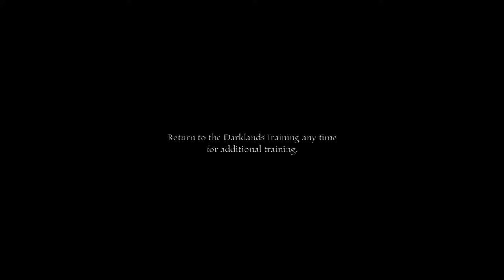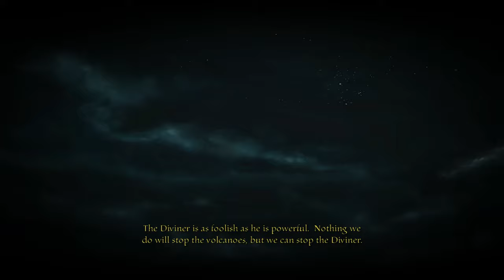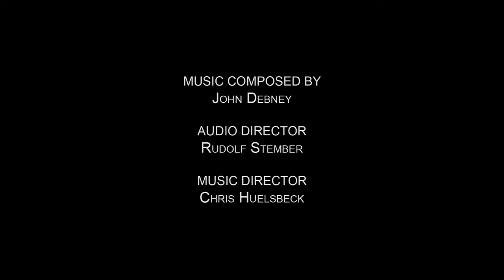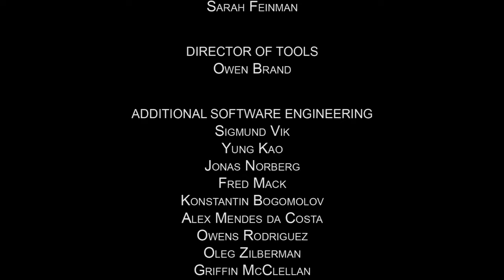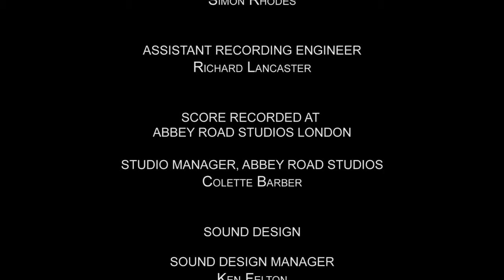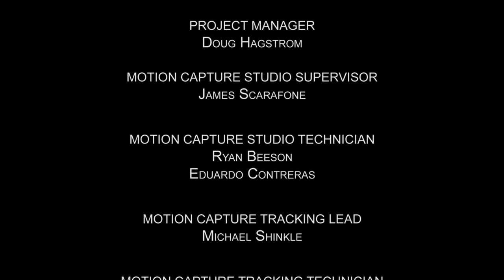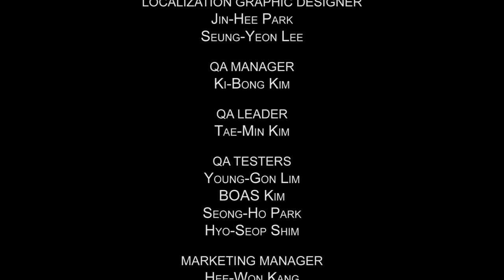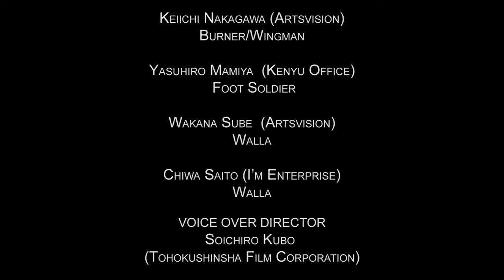Lair | Full Game | No Commentary | PS3 | 2K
🔽🧑‍🏫 Game Info 🧑‍🏫🔽

Developer: Factor 5

Genre: Action-Adventure

"Lair is an action-adventure video game developed by Factor 5 and published by Sony Computer Entertainment. It was released for the PlayStation 3 in August 2007 in North America.

In Lair, the world is filled with deadly volcanoes, which devastated the world's natural resources and air. It led the native people to split into two warring nations: the poor Mokai, and the well-off Asylia. The story revolves around Rohn Partridge, an Asylia Sky Guard, who eventually turned to support the Mokai. Most of the game's battles are air-based combat, with some fought on the ground by landing the dragon and fighting troops and other land-based creatures. A morale system is also present, in which enemies may retreat if they suffer from low morale.

Lair is the first PlayStation 3 title to have been fully playable via the Remote Play function, allowing it to be accessed through the Internet on a PlayStation Portable. An English demo was released for Asian countries except for Japan, prior to the game's release. The game's soundtrack was composed by John Debney. Lair received mixed reviews upon release, with critics praising the game's visuals and art direction, while criticizing its control scheme. Sony released a reviewer guide to teach reviewers how to properly review the game. Analog stick support and DualShock 3 controller support were later introduced to the game. It was Factor 5's last game developed before its closure in May 2009."

🏆Metacritic Scores🏆

Metascore: 53/100

Metacritic User Score: 6,2/10

I used Magix vegas to edit this video and they have great programs for affordable prices!

I have them in the description so I can continue making videos for you guys! I only recommend programs or other stuff that are in some way associated with the video!

- ComkriTV